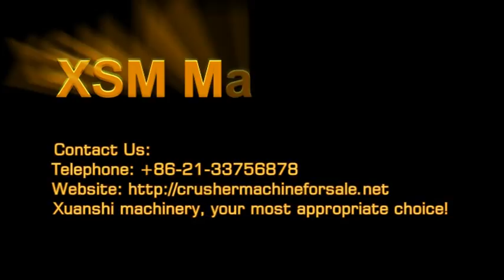XSM Mobile Crushing Plant For Sale In Liberia